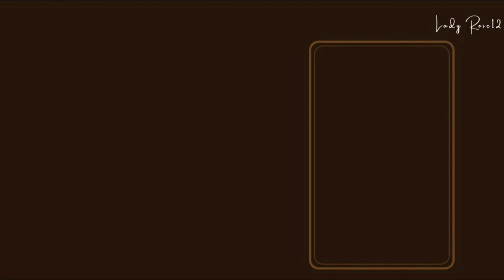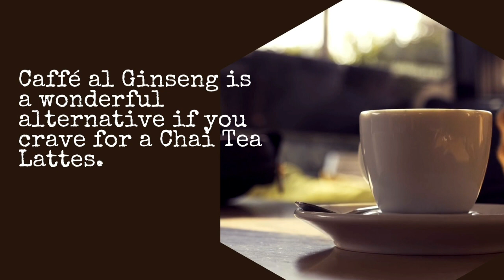Different Types of Italian Coffees | Handy Guide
In Italy everyone has their own preferences when it comes to coffee. You think: People go to the bar (Italian for café or coffee shops) and order a plain simple traditional coffee. Nope. Every time I go to the bar after someone asks me “Why do not we go to the bar for a coffee?”, then each person orders something different: caffé normale, macchiato,marocchino, cappuccino, shakerato... A jungle of different types of Italian coffee..

viral challenge song,
viral challenge dance,
viral challenge accepted,
viral challenges on youtube,
viral challenge vlog,
viral challenge in tiktok chinese,
viral challenges 2020 youtube,
viral challenge tampar,
viral challenge tampar suami,
viral challenge picit,
viral tiktok challenge anisha dixit,
angry birds real food challenge,
viral challenge by drake,
viral challenge based on drake's song,
beyonce viral challenge,
hungry birds challenge viral hack,
viral beauty hacks challenge,
hungry birds real food challenge,
viral 24 bars challenge,
viral barbie challenge,
viral challenge cium,
beyonce viral challenge countdown riffs,
viral chair challenge,
viral tiktok challenge compilation,
viral couple challenge,
viral tiktok dance challenge compilation,
viral tiktok challenge chinese,
yoh viral challenge cash game,
viral challenge drake song,
tiktok viral challenge dance,
viral tiktok dance challenge part 3,
viral tiktok dance challenge part 1,
marikit dance challenge viral,
viral dark horse challenge,
viral tiktok dance challenge siblings,
viral challenge empat dara,
viral challenge elio,
viral egg challenge,
viral tiktok egg challenge,
123 go challenge viral tiktok,
grind challenge viral,
video viral challenge gorontalo,
viral joget challenge gorontalo,
viral challenge inspired by drake,
viral challenge ideas,
viral challenge inspired by crossword,
viral challenge in tiktok,
jhacari viral challenge,
viral tiktok dance challenge jentzen,
jordan matter viral challenge,
jerusalema dance challenge viral,
viral joget challenge,
tik tok viral challenge kacamata,
kalsada oke challenge viral,
lagu tiktok viral challenge kacamata,
trying viral challenge ketchup,
viral challenge lathi,
lagu viral challenge,
lathi challenge viral seram,
lagu tiktok challenge viral 2020,
lathi challenge viral suara,
lathi challenge viral malaysia,
lagu tik tok viral challenge,
challenge lagi viral,
viral challenge malaysia,
yoh viral challenge matt,
viral mcdonalds challenge,
viral music challenge,
maria challenge viral,
viral munch box challenge,
new viral challenge 2020,
tiktok new viral challenge,
new song viral challenge,
wipe out challenge viral video,
viral challenge puzzle,
viral challenge push up,
viral tiktok challenge philippines,
viral tiktok painting challenge,
viral tiktok dance challenge part 2,
viral challenge
viral challenge rimorav,
ride it challenge viral,
viral lathi challenge reaction,
roast yourself challenge viral,
viral challenge study,
tik tok viral challenge song,
tiktok viral challenge sikut,
tiktok swipe challenge viral,
swipe challenge viral,
viral challenge tiktok,
viral challenge tik tok 2020,
tik tok viral challenge tv,
beyonce viral challenge tiktok,
viral tiktok dance challenge,
trying viral challenge,
lagu viral challenge makeup,
makeup challenge viral,
up down viral challenge,
ri vlogs viral challenge,
pie face challenge viral video,
viral video dance challenge,
viral video challenge wwf,
video challenge viral,
tik tok viral video challenge,
viral video challenges 2020,
video viral challenge,
viral challenge who is the most stupid here,
wap challenge viral,
viral tiktok dance challenge walker bryant,
viral tik tok wipe challenge,
viral wine challenge,
challenge yang lagi viral,
challenge yg lg viral,
yoh viral challenge,
challenge tiktok yang viral,
challenge yang viral,
viral tiktok challenge part 1,
viral hacks part 2 challenge,
viral challenge 2,
viral challenge 40 pompes